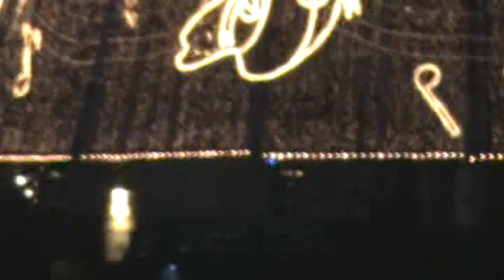Arvore da Lagoa + Feira Adoção (Abrigo da Serra) 30/11/08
Passeio com Leela e Lucky dia 30/11/08 na Lagoa Rodrigo de Freitas (RJ). Dia seguinte à inauguração da árvore de natal, + final da feira de adoção do Abrigo da Serra (Com Meg, Bibi e outras/os)